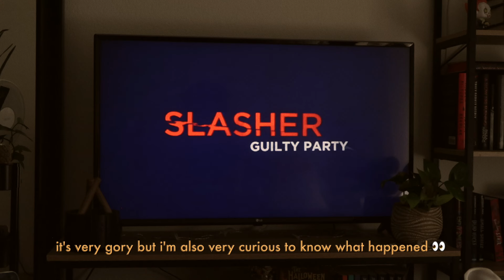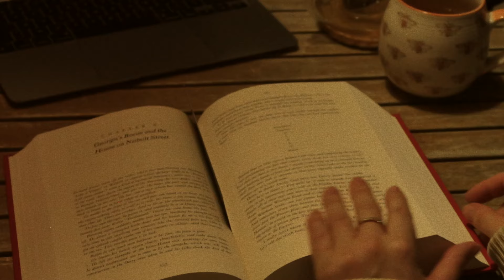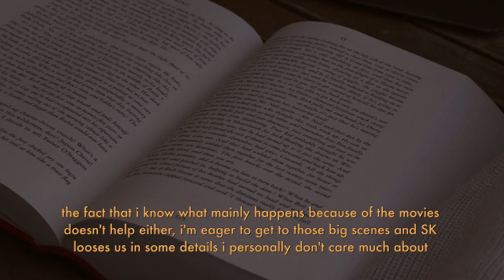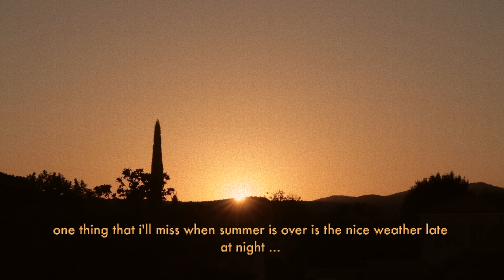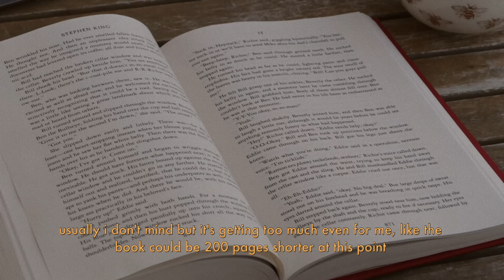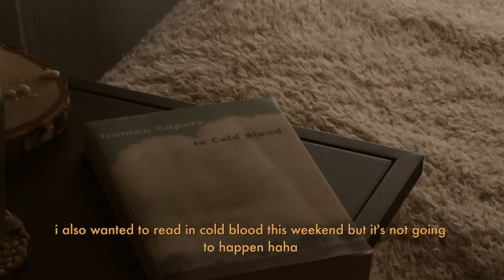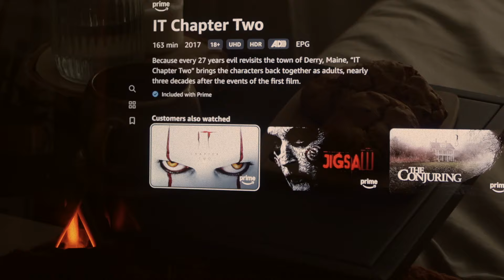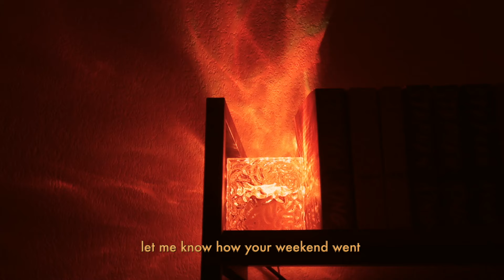A spooky end of july | reading IT, movie watchathon and too much coffee ☕️🤡🎈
Hey friends 🤎 i can't believe that july and summer camp are almost over already ! i spent the last weekend of the month tackling this monster of a book and rewatching the movies while over caffeinating myself 🙈

🔪 the admissions for the summer camp are closed. make sure to stick around for summer 2025 !

Mentioned in this video :
• in cold blood
• the haunting on west 10th street
• campfire diffuser
• galaxy lamp